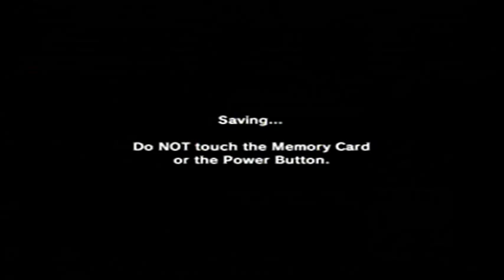The Legend Of Zelda: Majora's Mask - Great Bay Temple Walkthrough Part 1: OH GOD BAD IDEA!!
Come and yell at PkGam for his distaste of Majora's Mask! It's your best opportunity to do so because he's been doing an experiment that he decided to capture a bit of on video for your entertainment! But be warned that it might be hard to argue how unpolished the game is the further you get into this. XD

I intend on ONLY playing through and 100%ing the Great Bay Temple here, not make a full walkthrough. So it's like a "dungeon-specific" walkthrough. I think this mini series will end up having five parts. Why I say "think" is because I recorded everything at once but I didn't go through all the footage yet.